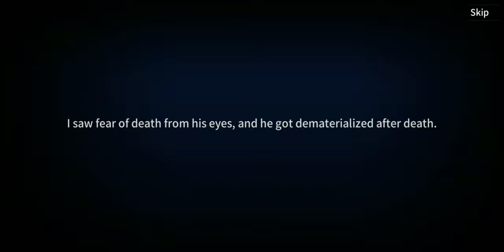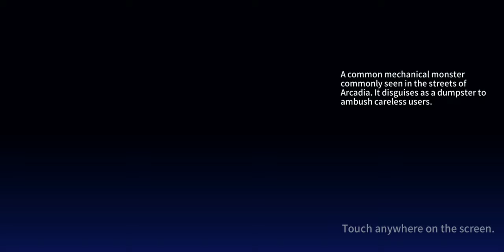GATE SIX: CYBER PERSONA